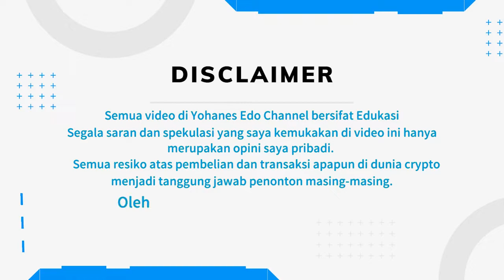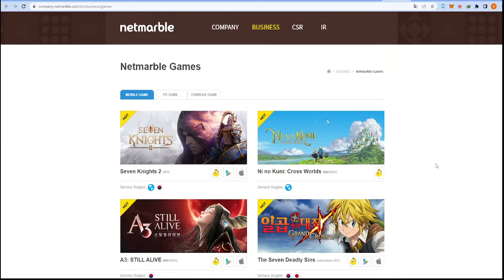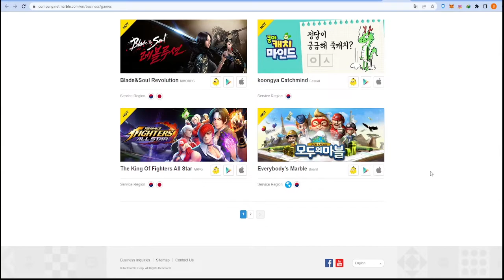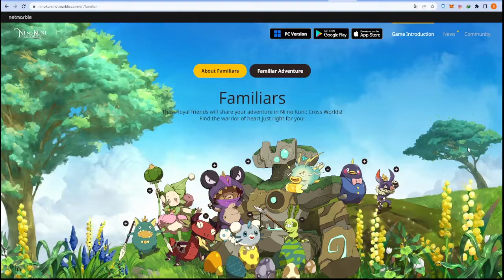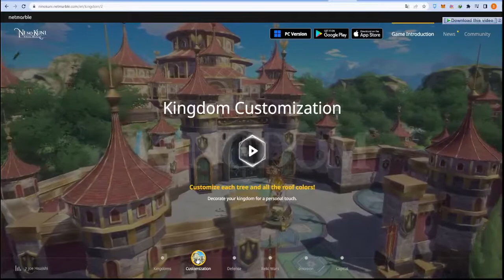NI NO KUNI, GAME PLAY TO EARN KELUARAN NETMARBLE YANG LAGI BOOMING! YUK MAIN BERSAMA SUPAYA CUAN!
Di video kali ini gw akan mengulas game Play to Earn baru keluaran Netmarble yang sekarang lagi booming! Seperti apa gamenya? Yu simak bareng-bareng supaya bisa CUAN bersama!

📣 Kode Refferal Binance : C8KCRT1H

📌 Chapters :
00:00 Intro
00:23 Disclaimer
00:48 Game Overview
03:27 The Story
05:34 About Netmarble
06:14 The Characters
07:03 Familiars
07:26 The Maps
07:51 Kingdom System
09:30 Gameplay
14:35 Closing